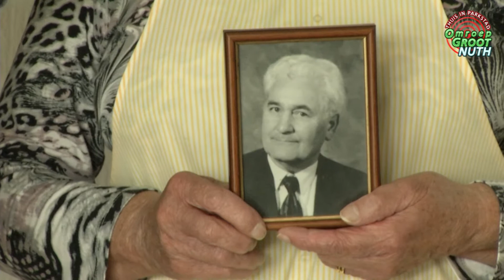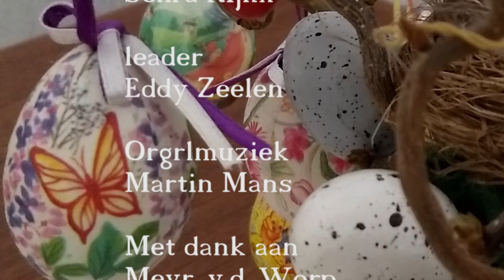Wisseltrofee mevrouw v.d. Worp